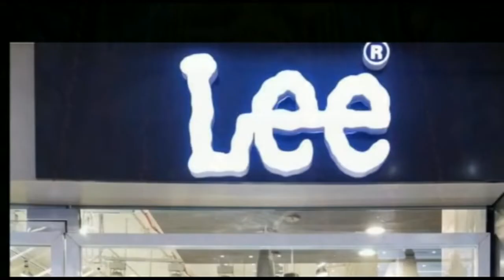दरभंगा-मुजफ्फरपुर फोरलेन पर हादसा, ट्रक-बस की टक्कर में बस चालक की मौत, दो दर्जन जख्मी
एनएच 57  पर ट्रक व  बस की  टक्कर में चालक की मौत, 20 यात्री जख्मी